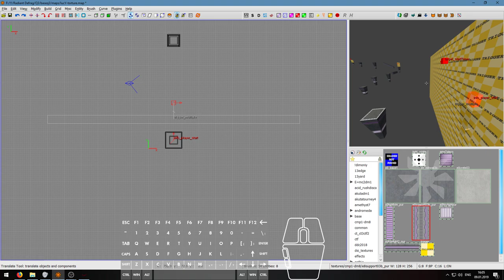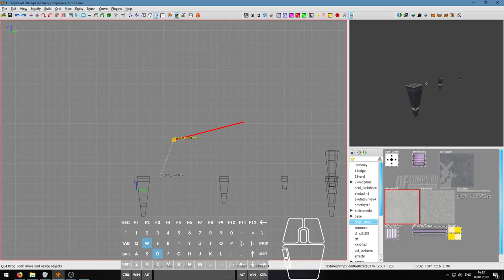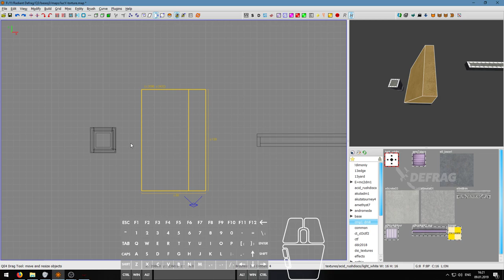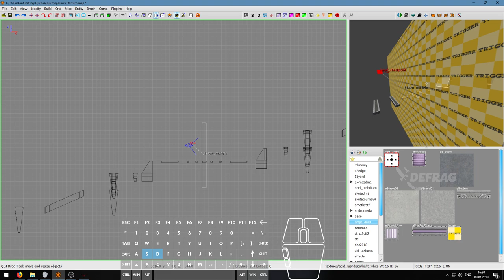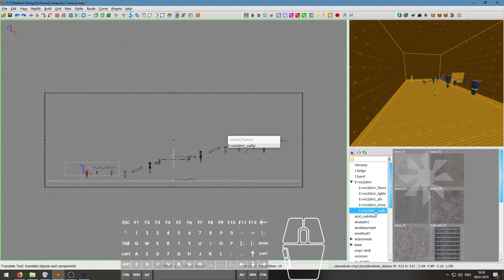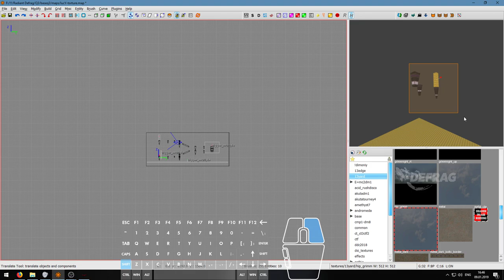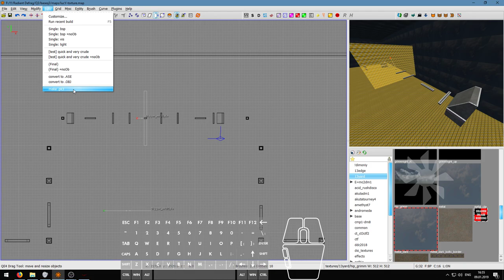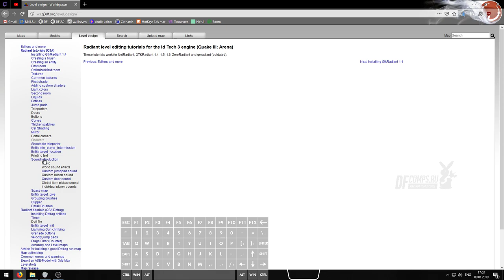NetRadiant Tutorial | Complete and prepare for release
Szia! :)
Welcome to Mapping (Net.Radiant) tutorial!
Обучение маппингу для Quake 3 Defrag в NetRadiant.
Заканчиваем нашу карту, узнаем немного о скайбоксах и подготавливаем к релизу.

INFO